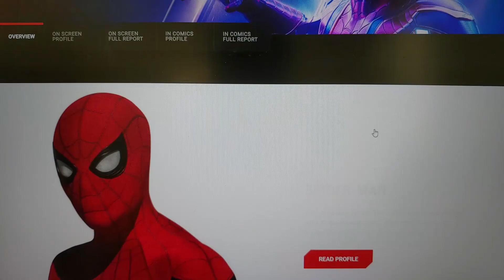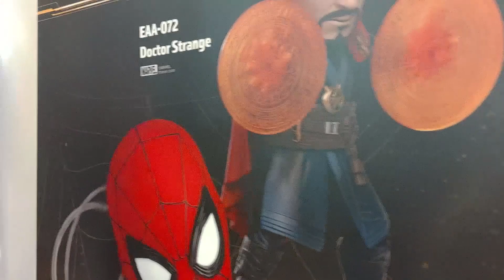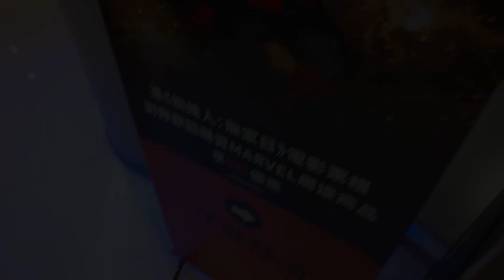【VLOG】Spider Man | Toys | Cinema Poster